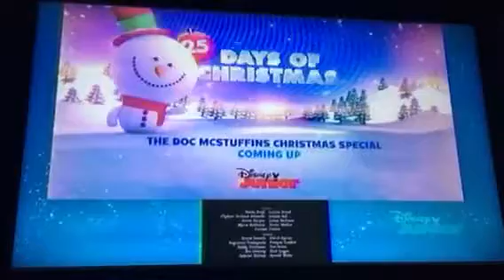The Doc Mcstuffins Christmas special promo